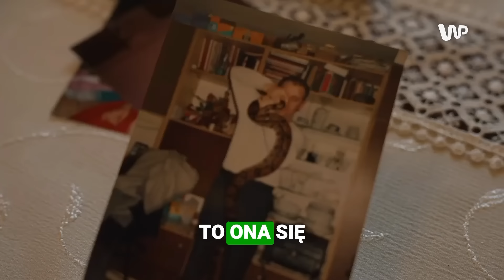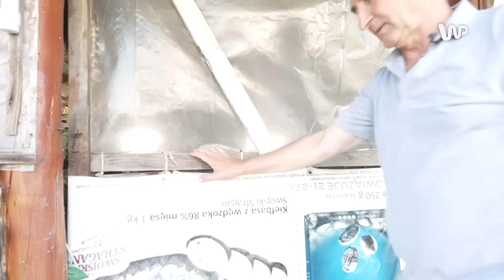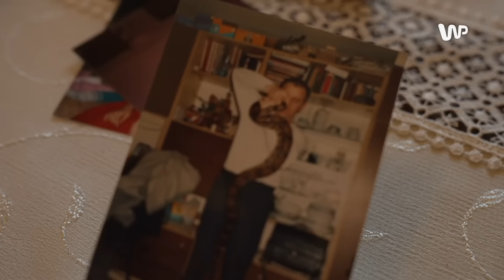"Była przywódcą chłopaków". Rodzice Julii Szeremety nie kryją dumy!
Julia Szeremeta zachwyciła Polskę! 20-latka w imponującym stylu sięgnęła po srebrny medal w boksie na igrzyskach olimpijskich w Paryżu. To nasz pierwszy "krążek" w tej dyscyplinie sportu od 32 lat! Nasza ekipa z Mateuszem Skwierawskim na czele odwiedziła rodzinne strony Szeremety. Porozmawialiśmy z jej rodzicami, nauczycielami, przyjaciółmi. Dowiedzieliśmy się o wielkiej pasji Julii, jakimi są konie. Jej tata opowiedział też historie swojej córki o sparingach z... bratem, a także o zabawach z... wężem! Mama i tata Julii Szeremety nie ukrywają dumy, jak również zdziwienia z powodu sukcesu córki. "Sądziłem, że będzie gotowa na Los Angeles" - wyznał ojciec polskiej pięściarki.